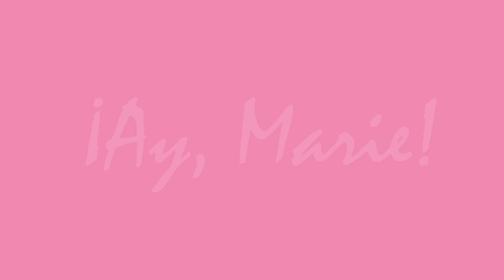Roberto Camargo feat Kevin Johansen - Paseo para Marie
PASEO PARA MARIE
(L y M: Roberto Camargo)

Alors,
yo te digo: - “¡Mi amor!”,
pero tú me esquivas diciendo: “¡Monsieur!”,
no es por falta de fe pero si quisieras llevarme de tour,
te diría: “- Mon amour:
¡Ven conmigo a La France,
hagamos une Alliance!
para irnos cantando mirando la mer,
rumbo al Cabo San Juan.
¡Ay, Marie!,
por la Virgen de Lourdes,
no quieras de nuevo olvidarte de mí,
que no es justo l´oubli,
Souvenir du jardín,
tan lejos de París cantarán al otoño  las flores del mal,
que no soy Baudeleire,
Je suis un nouveau chanter
que escribe vallenatos de perros y gatos
citando a Verlaine. (¿ó a Gabriel?)
¡Rimbaud!, ¡AyOmbe, Rimbaud!,
 yo te hablo del poeta,
no hablo de Silvestre, de Rambo Stallone.
Y aunque me sienta alone,
como es solo en inglé,
no juego al escondite
si cuando me besas no hay beso en francé,
¡Ay, Marie! Mon amour…
Filet mignon…
Pepe le pug…
La la lá…
Oui oui oui…
Ay, ombe…
Ay, mujé…

Filmado en Buenos Aires por Pablo Franco y Cecilia Menis
Actriz: Lara Sol Gaudini
Editado en Bogotá por Luis Gardeazábal
Titulado por Luz Stella Jaime

Músicos & arreglos musicales
Kevin Johansen (Invitado especial): Voz y coros
Germán Pinilla: Armónica
Wilson Cifuentes: Clarinete, saxofón
Giovanna Mogollón: Maracones
Daniel Serna: Tambor Alegre
Andrés Alfredo Rojas: Guacharaca
Maury Moré: Teclados
Alexis Galindo: Bajo
Roberto Camargo: Voz, guitarra y coros
Ilustración y diseño de carátula: Luz Stella Jaime – Roberto Camargo
Edición de video: Andrés Wolf
Producción técnica y logística: María Socarrás - Ramiro Vicente
Producción general: Roberto Camargo

Derechos reservador de autor 2019